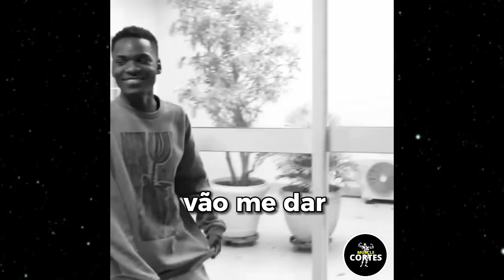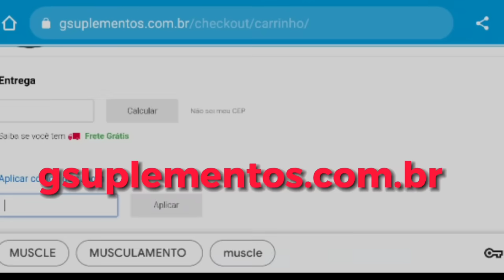OS MELHORES MEMES MAROMBA | OS TOPS DA SEMANA - MUSCLECORTES #57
➡️ CURTE O NOSSO TRABALHO?! Então nos apoie e de quebra tenha acesso ao melhor da SUPLEMENTAÇÃO DE ALTA PERFORMANCE na GROWTH e com um descontinho especial !

🟢Cupom: MUSCLECORTES

➡️ Mais um super vídeo pra vcs senhores 🗿espero que se divirtam bastante, não se esqueçam de se inscrever no canal e deixar um comentário maroto aí pra gente fazer aquela resenha gostosa 😏😎👊